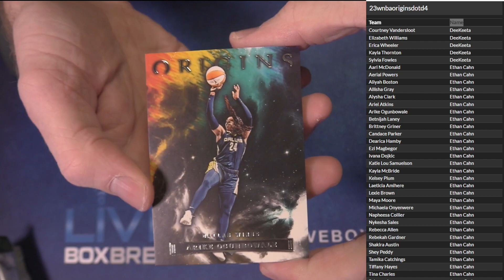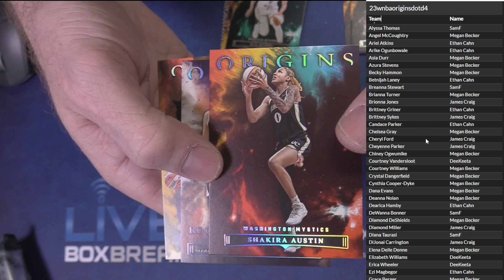2023 Origins WNBA DOTD #4 LBB